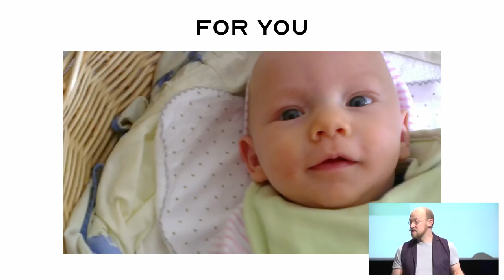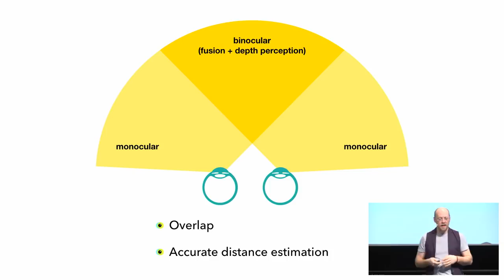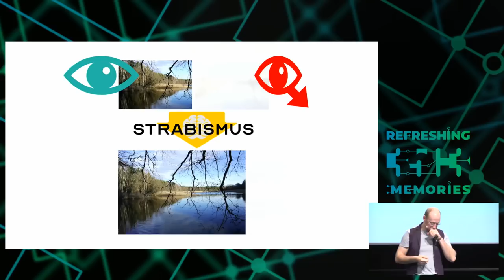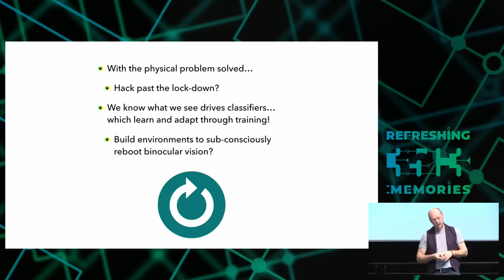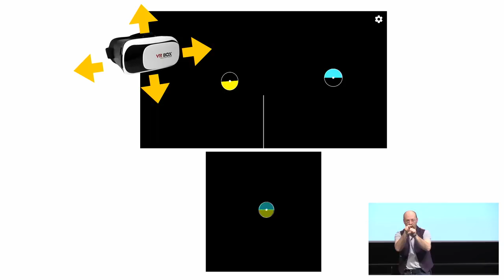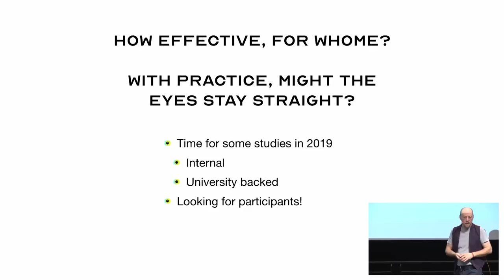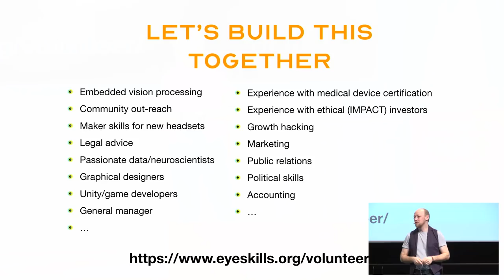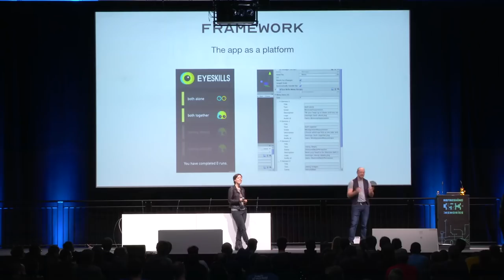35C3 - Hacking how we see - deutsche Übersetzung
A way to fix lazy eye?

We mostly see with the mind, and the mind is flexible. For the four hundred million people with amblyopia (lazy eye), their brain encountered an installation error when linking both eyes as babies.  As a "Plan B", their brain switched one eye off.

I'll talk a bit about how the visual system works, and how our open-source virtual reality software (backed by social impact lab Leipzig and the prototypefund.de) can hack through that suppression and provide a chance to "re-install" full sight with two eyes.

By providing an open set of tools for creating comparable experiments, our goal is not just to provide a tool, and a set of tools for building more tools, but to provide the basis for one of the world's largest open-science experiments.

Nobody claims to have predictive scientific models of how the visual system works in its entirety, and that means there is still so much more to discover. In the case of Lazy Eye, some aspects of the visual system are de-activated and/or dormant. What we can do is to comparatively explore which techniques and approaches have which effects on opening visual perceptions, and thereby drive our understanding of the system forward on a theoretical and practical level.

If you'd like to know more, check out and come along to this talk.

Ben Senior